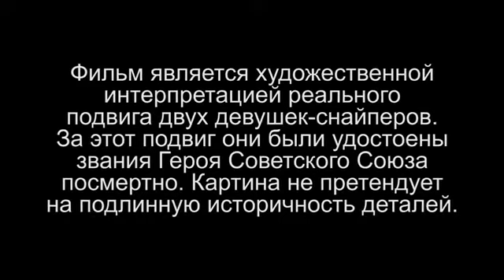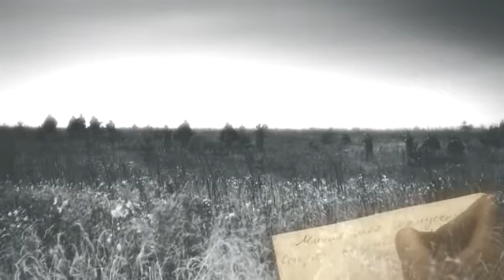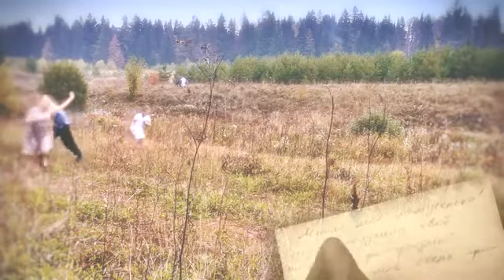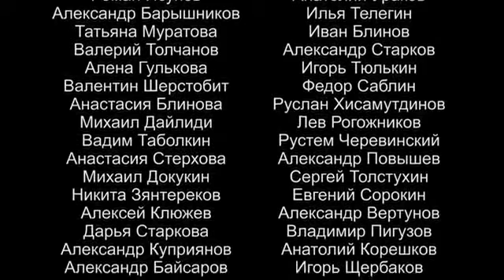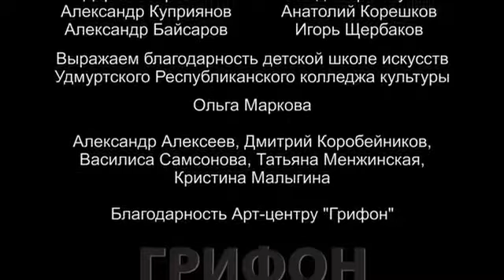ВОВ ПО ТВ НЕ ПОКАЖУТ ФИЛЬМ : РУССКИЕ ДЕВУШКИ НЕ СДАЮТСЯ!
“Русские девушки не сдаются” - подвиг двух девушек-снайперов - Наташи Ковшовой и Маши Поливановой. 14 августа 1942 года. Снайперской группе дан приказ поддержать полк в наступлении. После неудачной атаки, наши войска откатились назад, а снайперы оказались в окружении... Благодарю за просмотр!